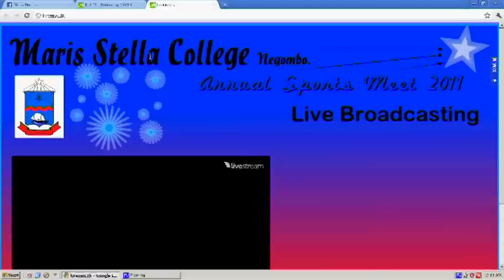Maris Stella College Negombo Annual Sports Meet 2011 Live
Maris Stella College Annual Sports Meet 2011 Live Broadcasting :
At : 1.00 PM To 7.00 PM
On Saturday
By Diluka Perera